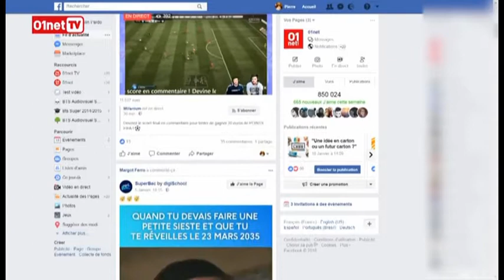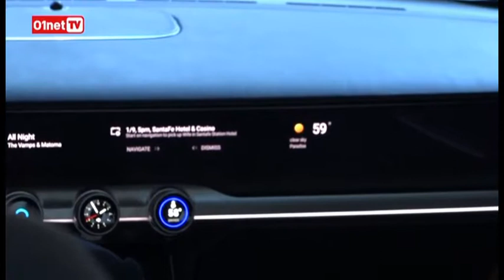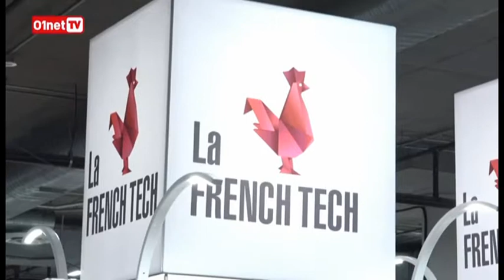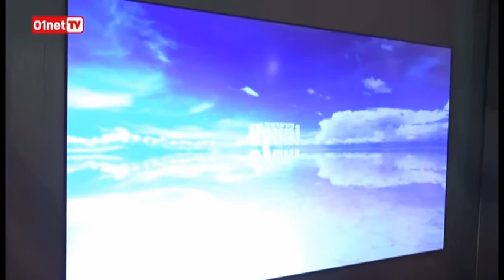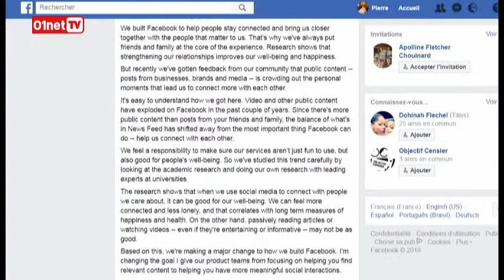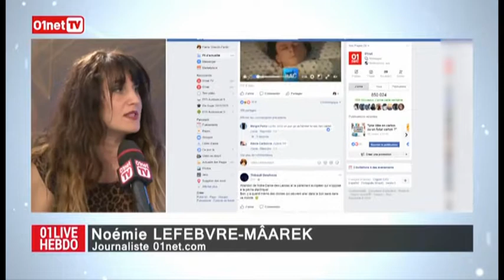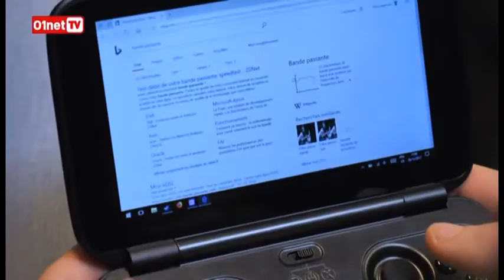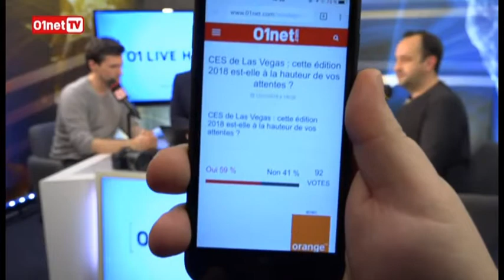01LIVE HEBDO Numero 169 CES le meilleur et le pire de cette édition 2018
01LIVE HEBDO Numero

A bientôt
               Nicolas